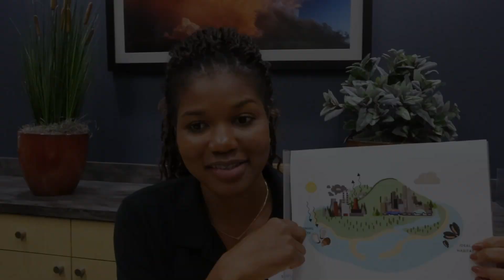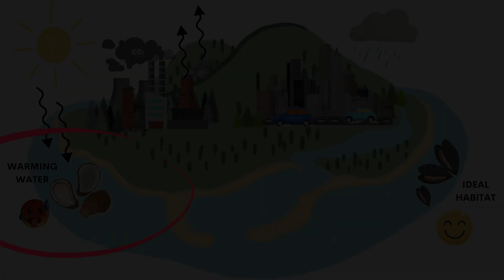Climate Mitigation versus Climate Adaptation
Have you wondered about the differences in climate mitigation and climate adaptation? Join Dolly as she explains these differences.